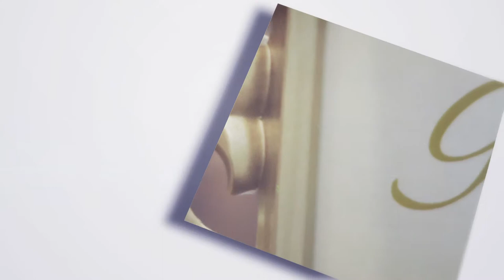Aniversário de 35 anos da Gold Finger